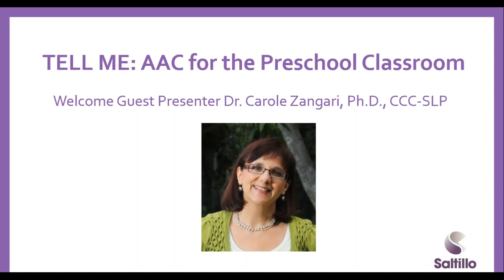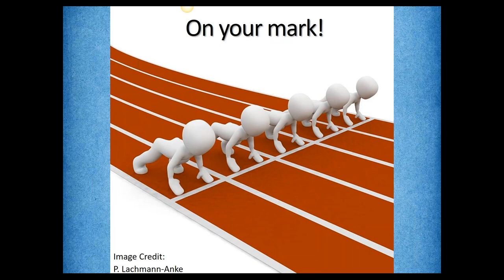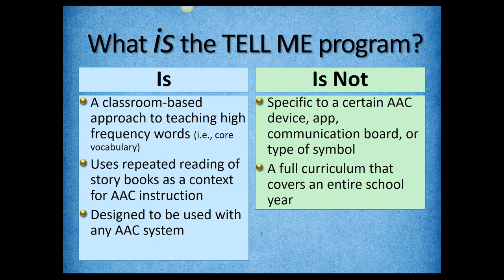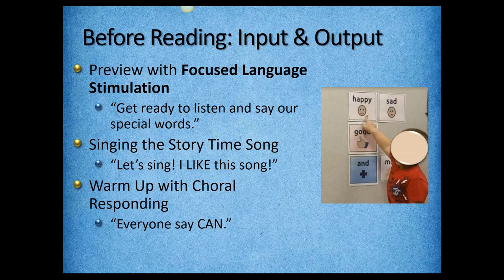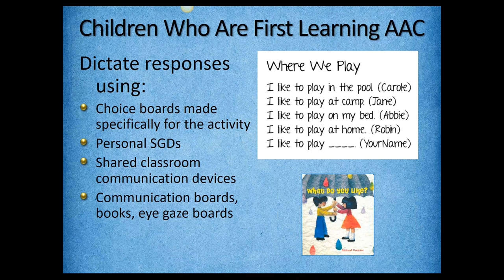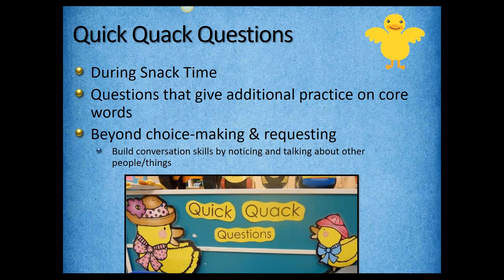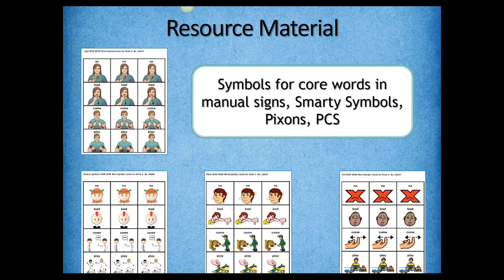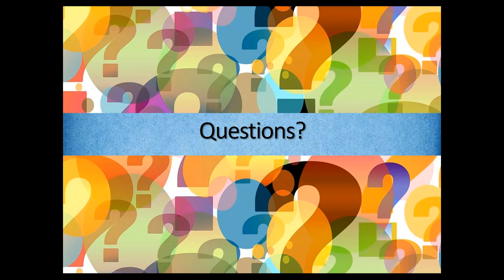TELL ME: AAC for the Preschool Classroom- Guest Presenter, Dr. Carole Zangari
This webinar provides an overview of a prekindergarten program designed to empower teachers, paraprofessionals, therapists, and families to support the use core vocabulary in AAC systems. Participants will learn about the key elements of the TELL ME program (Zangari & Wise, 2017) and see how core language is addressed in shared reading and writing lessons, classroom routines, and typical play/learning activities. Program materials for building family involvement will also be discussed.

Learning Outcomes:

Participants will be able to:
1. Explain the benefits of a classroom-wide approach to core vocabulary instruction for preschool children who use AAC
2. Describe implementation of core vocabulary instruction
3. Discuss ways which TELL ME supports core vocabulary use in preschool centers, activities, and routines
4. Identify ways in which classroom staff can support AAC carryover into the home

Dr. Zangari is an associate professor of SLP at Nova Southeastern University where she teaches master’s and doctoral courses in AAC, coordinates the AAC Lab, and provides clinical supervision to graduate student clinicians. She is a frequent presenter on AAC topics at international and national conferences. Dr. Zangari co-edited Practically Speaking Language, Literacy, and Academic Development for Students with AAC Needs with Gloria Soto and co-authored TELL ME: AAC in the Preschool Classroom with Lori Wise.